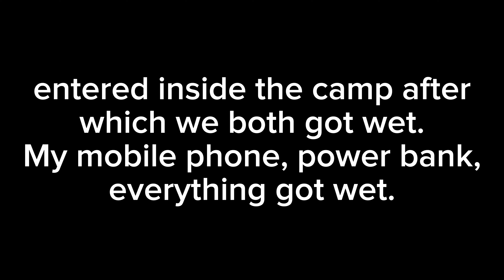Foggy Weather Toli Peer Camping Adventure!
Assalam O Alaikum, Welcome to the video,

Sir, in (Vlog No. 1), I have shown you beautiful mountain views from Islamabad to Rawalkot. And In Vlog No. 2 we went to Banjusa Lake and after going there we camped for a while and drank tea to relieve the fatigue of the journey and showed the beautiful Banjusa Lake and enjoyed a boat ride on the lake..🏞️ And
Now let's talk about the third and last vlog, We will travel from Banjusa Lake to Toli Peer and enjoy the beautiful and foggy weather on the way.
After reaching Toli Pir, they will set up camp and I will show you the view of the extremely pleasant weather of Toli Pir and then they will prepare to cook dinner. 🏕️🏕️🔥